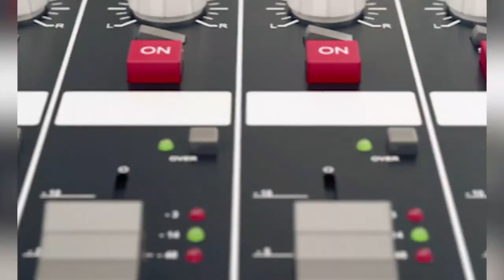Be On Top Of Your Real Estate Game With The Right Training | EP523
Real estate is a numbers game and agents live or die based on how well they follow up on leads and prospects. Real estate transactions can also take a long time. Every prospect is at a different point in their property search.

Learn about how you can get training from industry leaders and why it's important to advance your career.  .